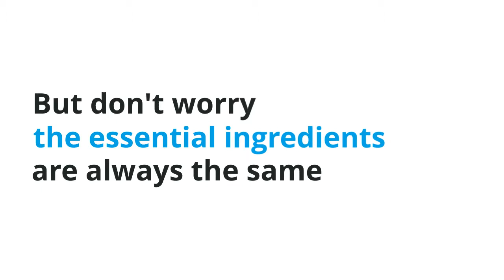Ingredients for a reference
A video from Newcastle University about the basic ingredients of a reference.